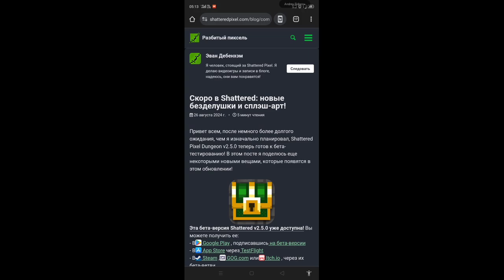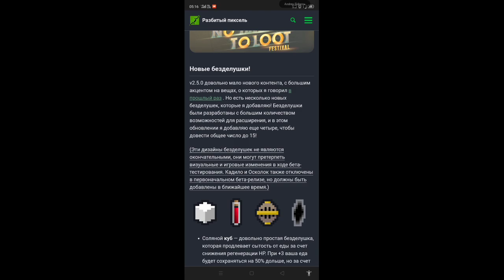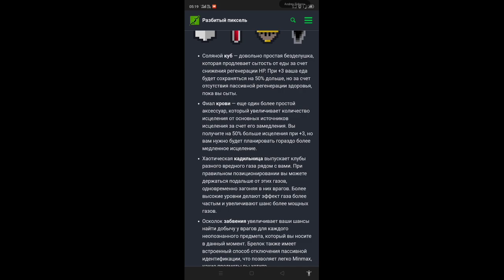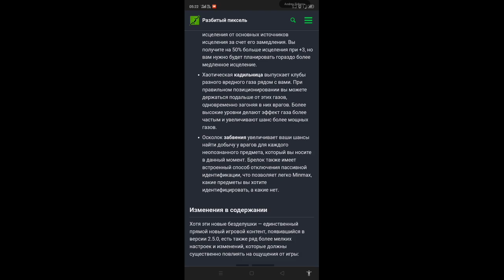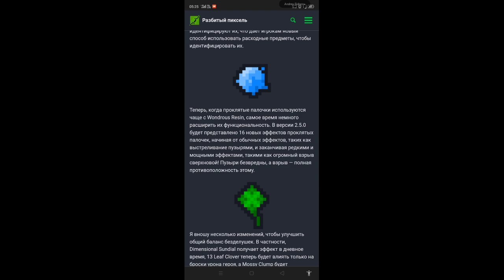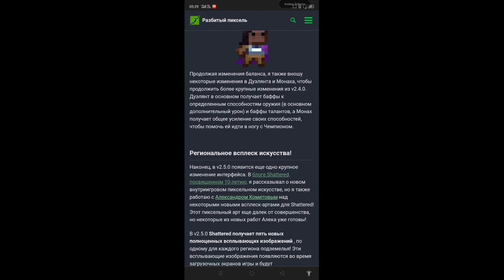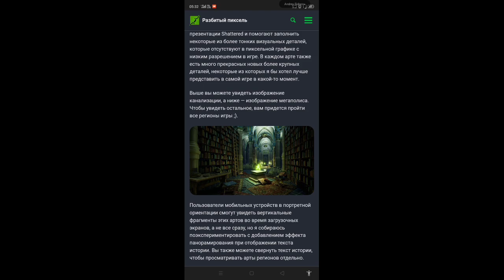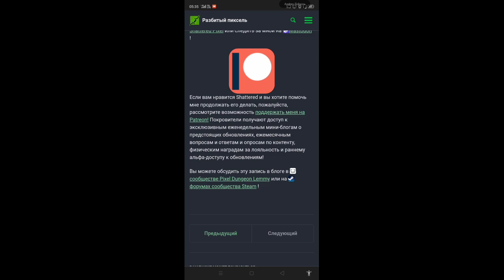Shattered Pixel Dungeon; вышла бэта версия 2 5 0!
Shattered Pixel Dungeon; бэта версия 2.5.0 shatteredpixeldungeon ссылка на оригинал на английском языке